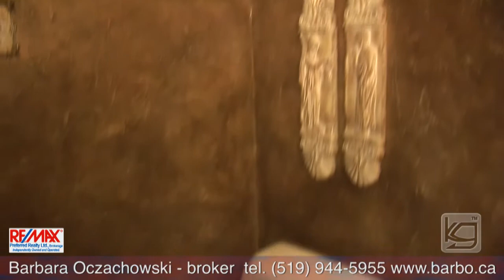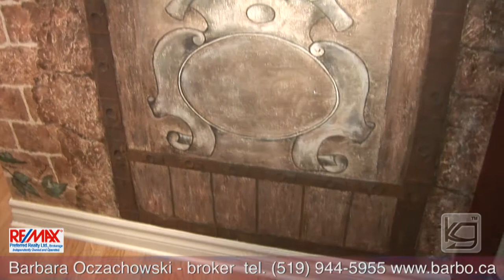Luxury Home in Tecumseh, Ontario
Your Dream Home. Beautifully decorated luxury home in Tecumseh, Ontario for sale. Check it out. , For video and photo services call Kris Gorzelnik, KeyGraphics at